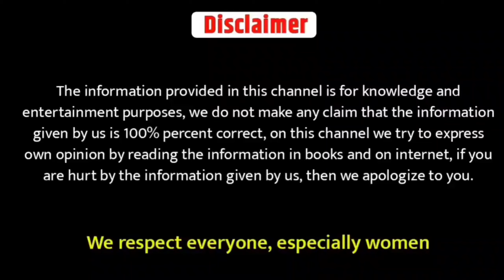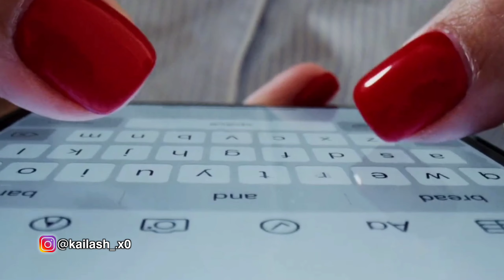लड़की इस तरह से इग्नोर करे तो उसे आपसे प्यार होने लगा हैं | Ladki Kyon Ignore Karti Hain |Love Advice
जो लड़की आपको पटाना चाहती है वो हमेशा ये काम करेगी | Ladki Set Hona Chahti Hai Kaise Jane | Love Tips

Hello friend -:
                       Is video mein maine aapko bataya hai ki agar koi ladki aapko Pasand kar rahi Hogi to yah Sare Jarur Degi aur agar koi ladki aapane interested Hogi To Aise sign Degi Agar vah aapse baat karna chahti hai To Aise kam karegi Agar usko aap se dosti karni hai to aapko Aisi Ishare Degi aur Agar aapse vah Patna Chahti Hai To Aise kam karegi